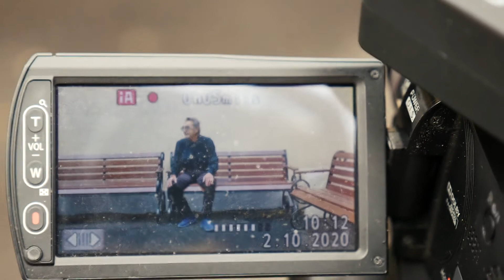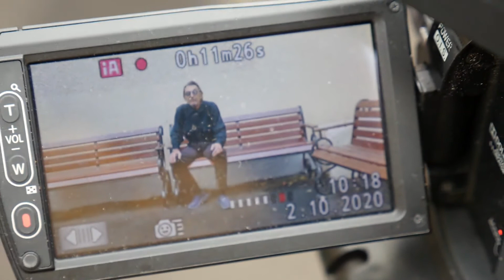"Всякое кино" С Геннадием Хазановым # 24, ("Хандра")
"Всякое кино" с Геннадием Хазановым - проект для тех, кто давно и всерьёз интересуется отечественной и зарубежной кинопродукцией и для тех, кто только в начале этого пути.
В этом выпуске - о комедии "Хандра" молодого российского режиссёра Алексея Камынина.